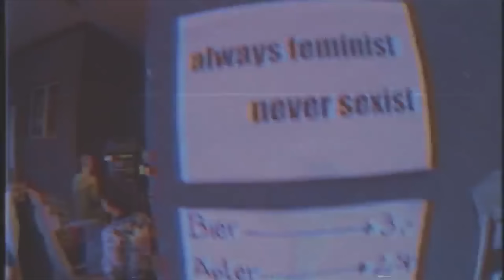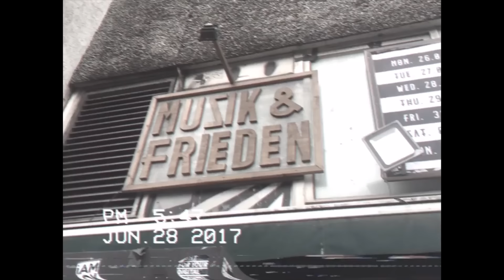Gavlyn & DJ Hoppa - Thankful (Music Video)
🎥  Shot & Directed by DJ Hoppa
Live Show Footage shot by Brian Buckley
Edited by Jesse Ray Diamond
Shout outs to Joe Mehrab on the Saxophone